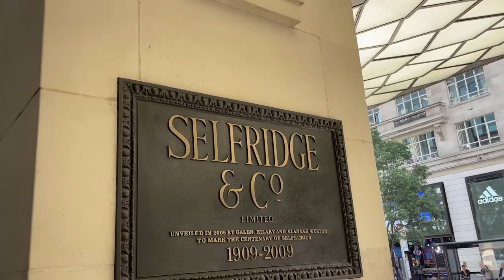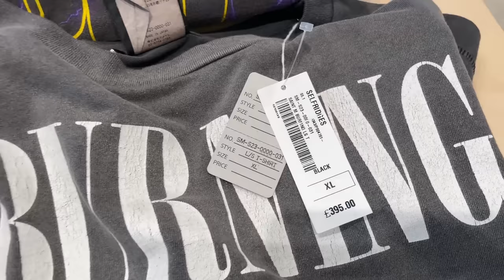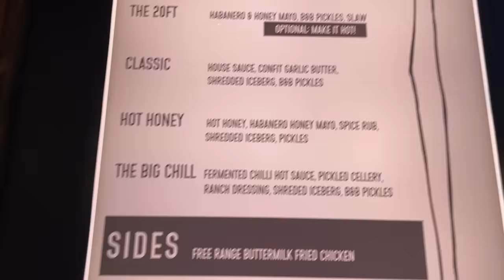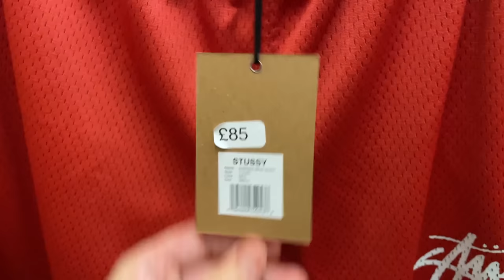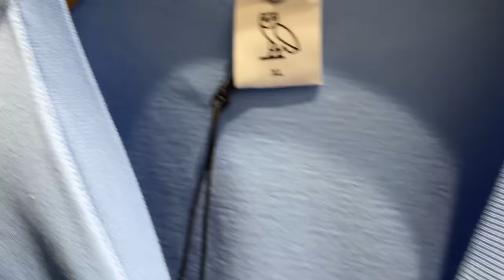Grail gekauft?! 😍🤩 I London Shopping Vlog 🇬🇧 I Senad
Falls ihr mich unterstützen wollt zeigt mir das gerne mit einem Like und einem Abo💫